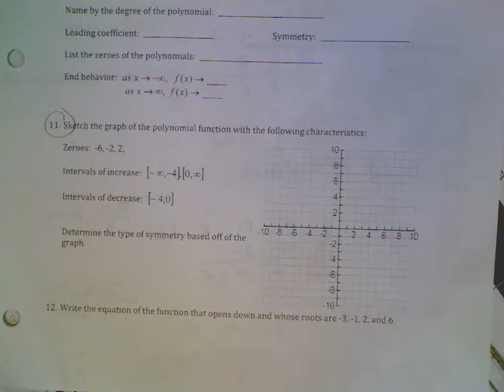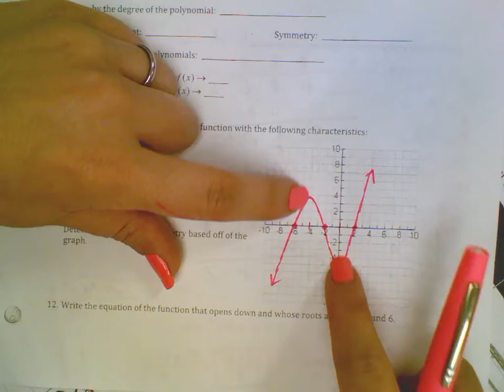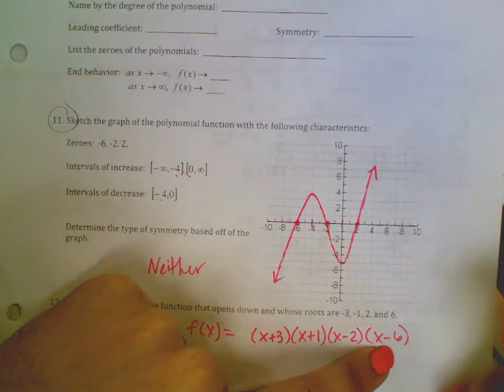Polynomial Part 2: Review 11&12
Acc II Polynomial Section 2: Questions 11&12